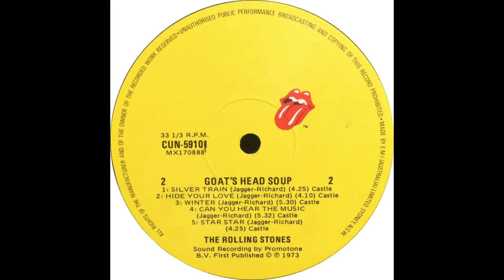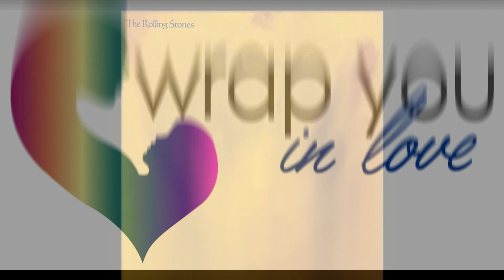Winter - The Rolling Stones (Stones Rick)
Winter - taken from the album Goats Head Soup 1973.

Winter
 And it sure been a cold, cold winter
And the wind ain't been blowin' from the south
It's sure been a cold, cold winter
And a lotta love is all burned out

It sure been a hard, hard winter
My feet been draggin' 'cross the ground
And I hope it's gonna be a long, hot summer
And a lotta love will be burnin' bright

And I wish I been out in California
When the lights on all the Christmas trees went out
But I been burnin' my bell, book and candle
And the restoration plays have all gone 'round

It sure been a cold, cold winter
And the fields has all been brown and fallow
And the springtime take a long way around

Yeah, and I wish I been out in Stone Canyon

Sometimes I think about you, baby
Sometimes I cry about you

Sometimes I wanna wrap my coat around you
Sometimes I wanna keep you warm
Sometimes I wanna but I can't afford you

Written by Mick Jagger & Keith Richards